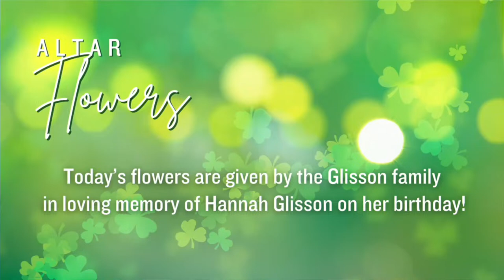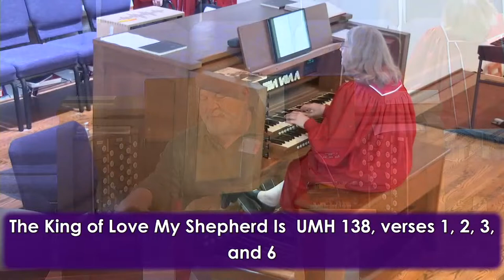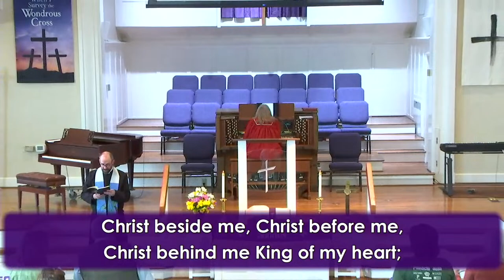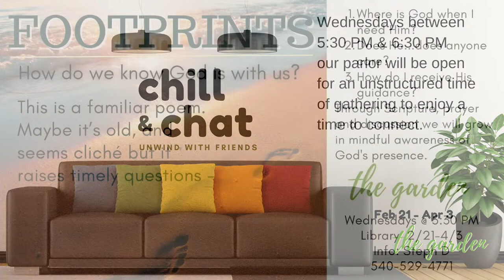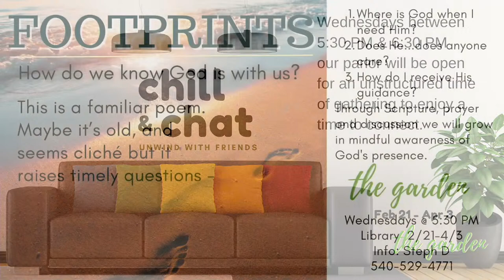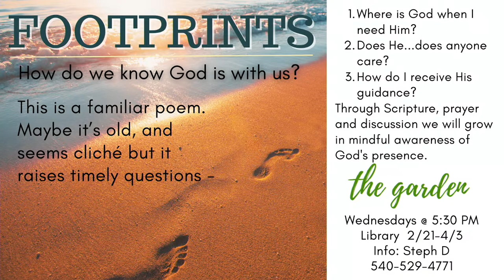Traditional Service March 17, 2024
The Traditional Service at Raleigh Court United Methodist Church